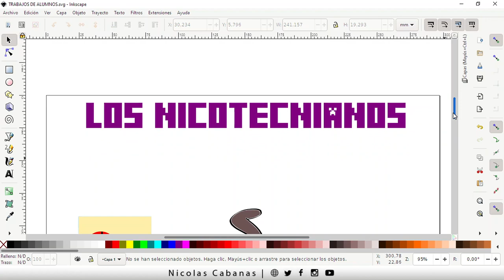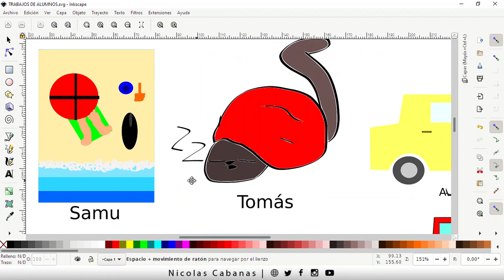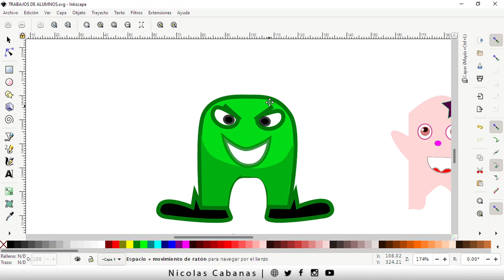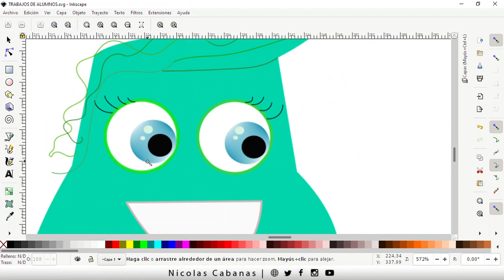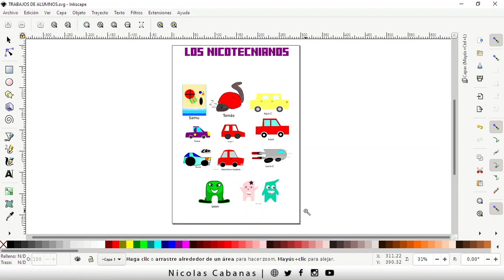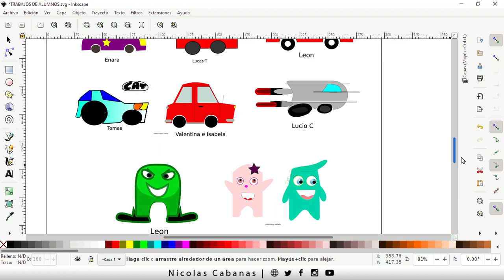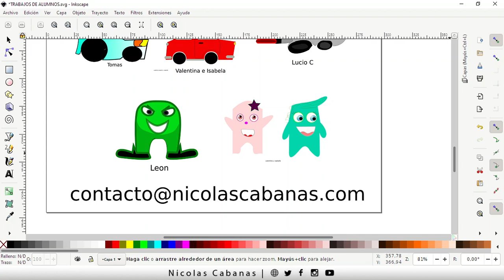Trabajo de alumnos: Ilustración Vectorial (Junio 2021)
Los primeros NICOTECNIANOS del curso Ilustración Vectorial!